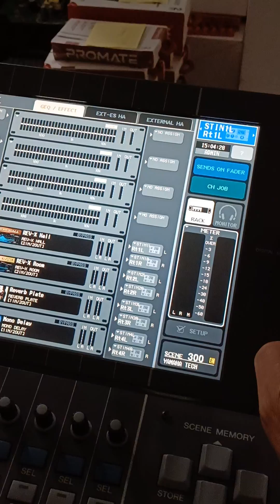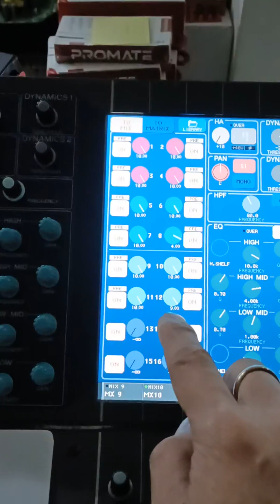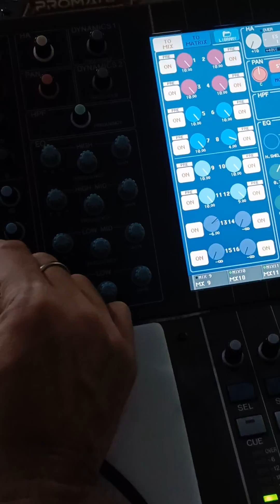How to assign effects on M7CL Yamaha digita audio mixer